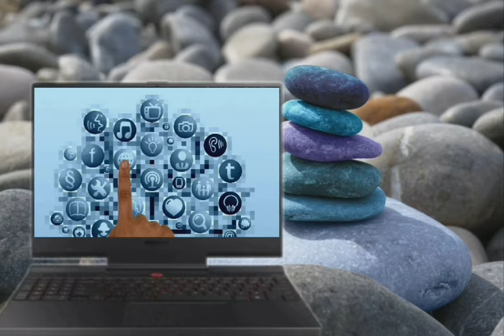Computer tutorial on excel division formula lesson 72